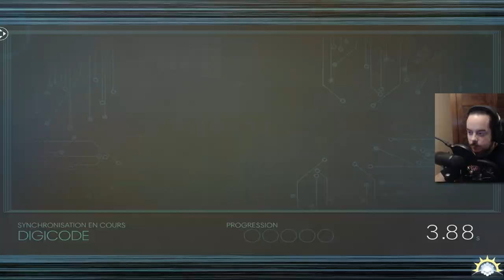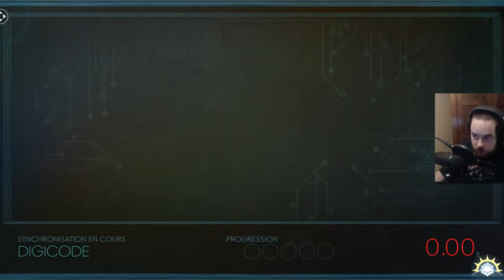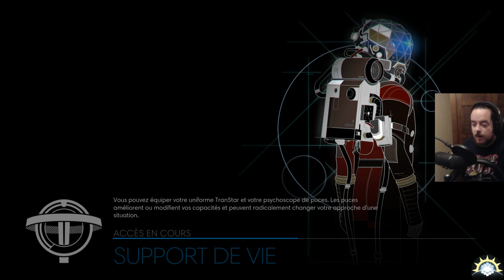[Let's Play] PREY - Ep. 18 : Allume la lumière [FR]